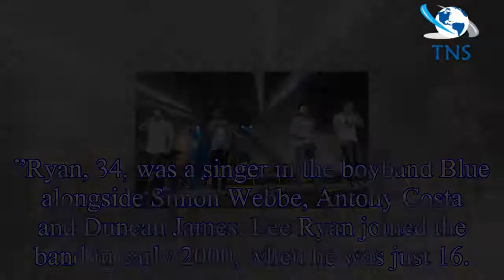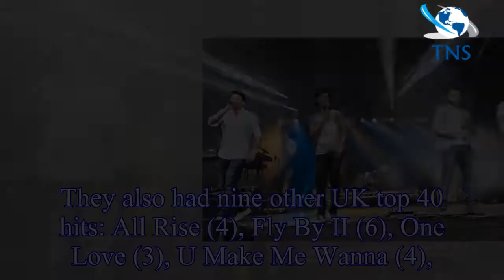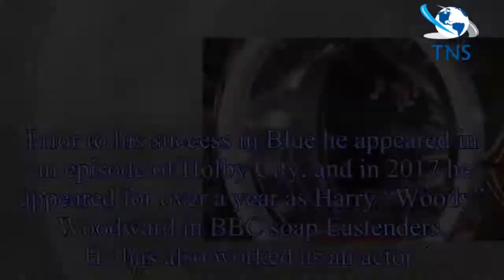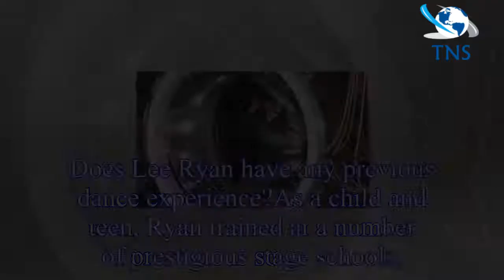Strictly Come Dancing 2018: Who is Lee Ryan? Everything you need to know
Blue singer Lee Ryan has been confirmed as the 12th celebrity taking part in this year’s Strictly Come DancingThe BBC has so far announced Katie Piper,
Faye Tozer, Danny John-Jules, Joe Sugg, Vick Ho